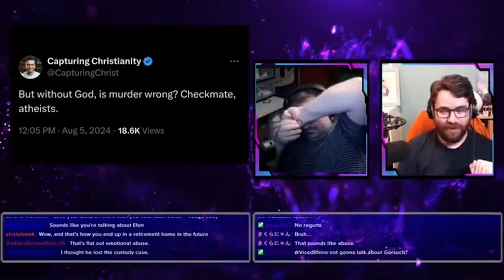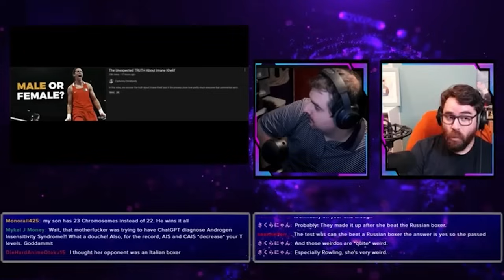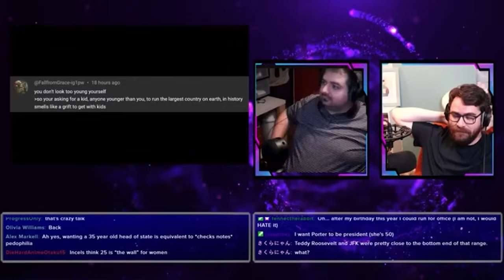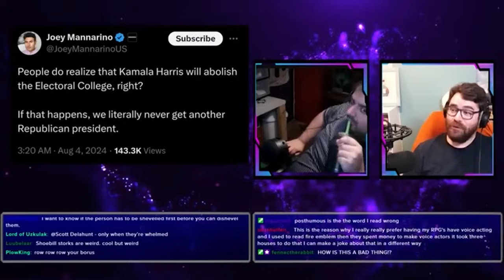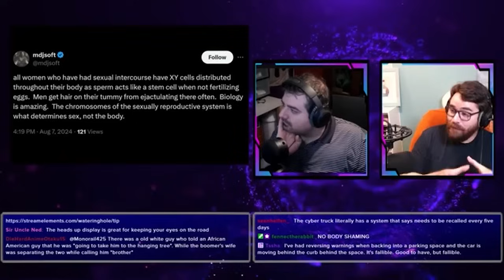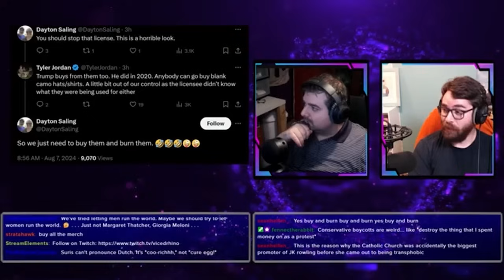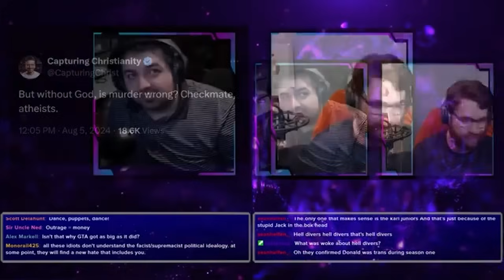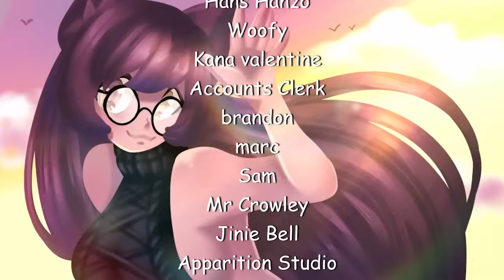Reviewing THE WORST Of Twitter...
VTuber ENVTuber Politics Outro Music herbal tea by Artificial.Music / artificial-music